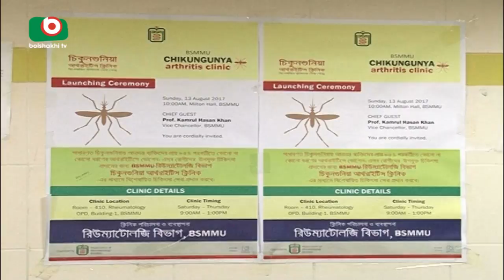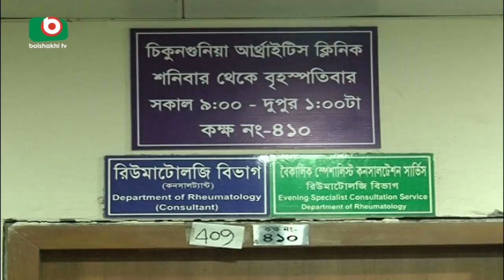রাজধানীতে মশার উপদ্রব | Mosquito Problem In Dhaka | Yousuf | 02Mar18